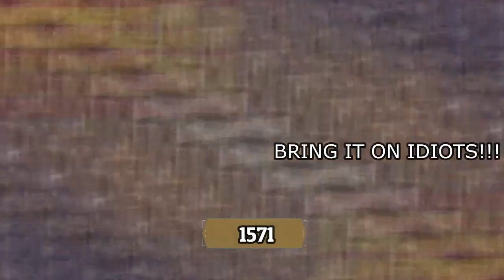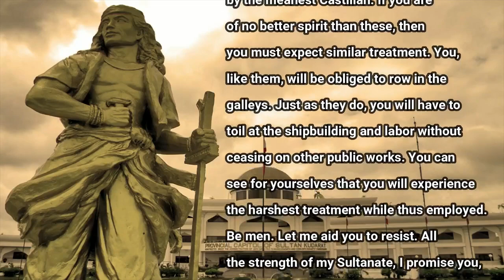Colonized Philippines during Spanish Era